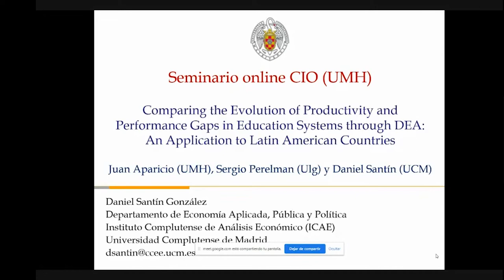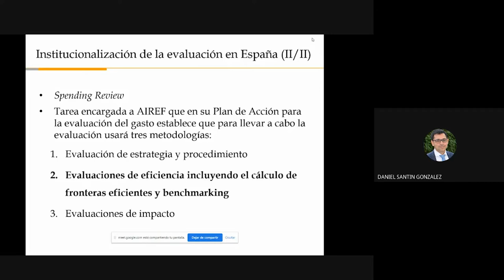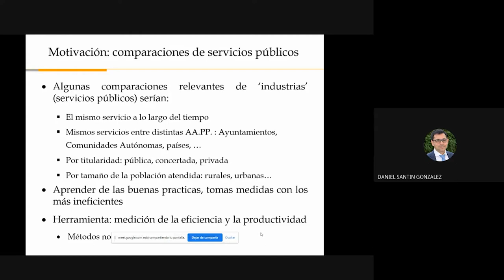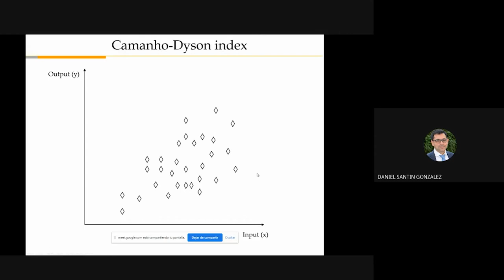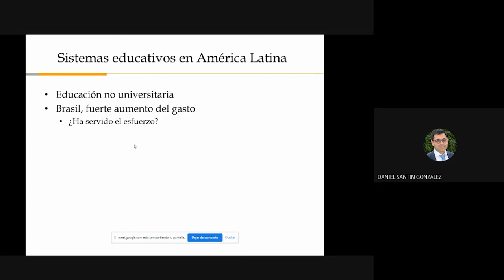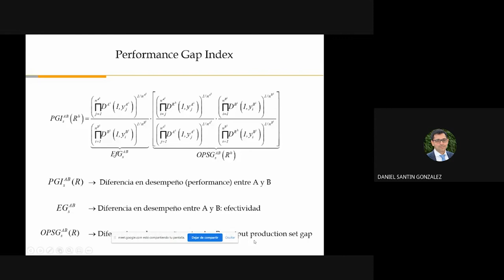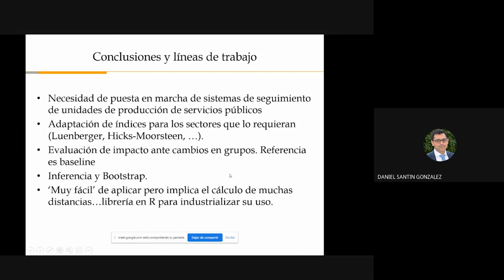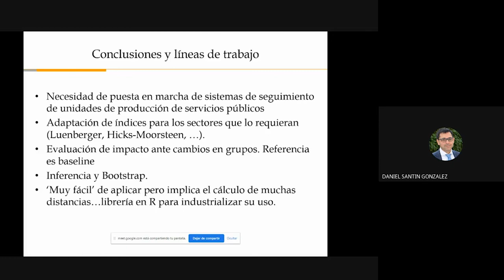Seminario Daniel Santín (Universidad Complutense de Madrid)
El Instituto Universitario de Investigación "Centro de Investigación Operativa" (CIO) de la Universidad Miguel Hernández de Elche acogió el pasado 19 de mayo  esta conferencia del investigador Daniel Santín, profesor de la  Universidad Complutense de Madrid

Título del seminario: Comparing the Evolution of Productivity and Performance Gaps in Education Systems through DEA: An Application to Latin American Countries.